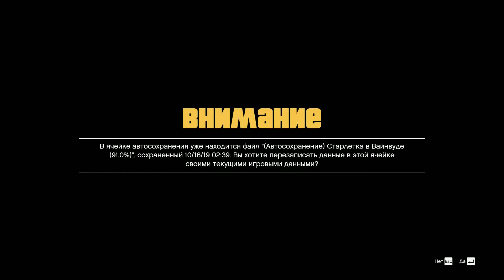GTA5: Посетить с другом - дартс, стриптиз-клуб, кинотеатр и бар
В GTA 5 решили отказаться от системы, которая, откровенно говоря, напрягала в GTA 4 — там дружба буквально навязывалась посредством процентного соотношения и открываемыми бонусами. В пятой части нет звонков от друга посреди важных дел, нет обиды в виде уменьшающегося показателя дружбы, нет такого фактора, как «нравится или нет». Есть возможность позвонить в любой момент одному из персонажей, есть несколько заведений, куда все идут без разбора и весело проводят время. Кроме того, гулять можно целой компанией. Достаточно достать телефон, выбрать нужного человека и позвонить ему, после это выбрав пункт «Встретится».

Кому нужна недорогая прокачка (выдаю по цене за один рубль - 1 миллион, то есть если заказывайте 100 миллионов, то и платите сто рублей) пишите